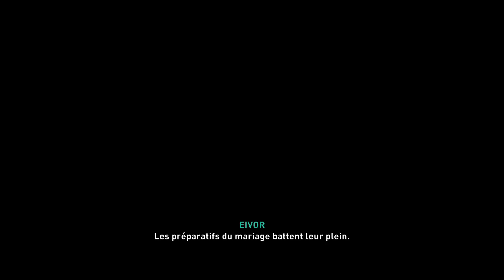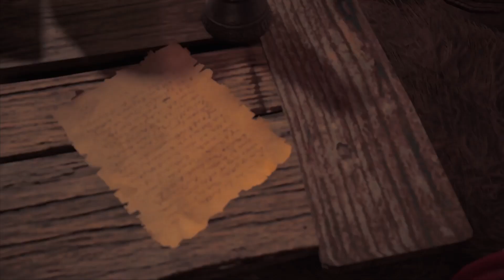Assassin's Creed Valhalla #32 [PS5] - Albric